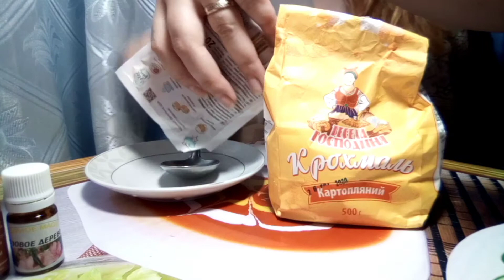Сухой шампунь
Бывает так,что мы спешим,а помыть волосы и высушить их у нас нет времени.Тогда на помощь прийдёт сухой шампунь.Сделать его проще простого.Нам понадобится крохмал,корица и эфирное масло.
Мытьё волос содой